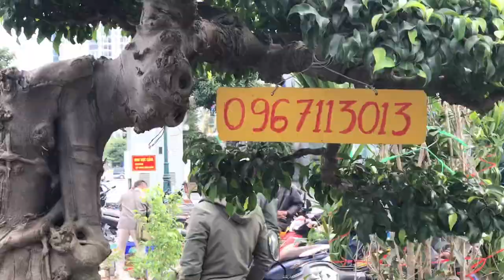PHIÊN NÀY ANH VỜI NHIỀU CÂY ĐẸP, BÁO GIÁ CÂY SANH NAM ĐIỀN SIÊU TO KHỔNG LỒ 55TR CỦA ANH KIỆN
Nhiều sanh đẹp chợ Vạn Phúc